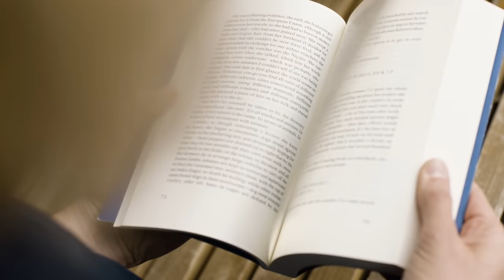【Хүүхэд наснаас дэлхийн топ болтол】Play nice but win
Ахлах ангийн хүүхэд дуртай зүйлээ хийгээд сарын 55,000,000₮ олж BMW худалдаж авжээ. Хамгийн гол нь хүн дуртай зүйлтэй, тэр зүйлдээ үнэнч байвал сэтгэл хангалуун ажиллаж, амьдарч мөрөөдлөө биелүүлж болдог юм байна. Энэ удаагийн дугаараар Dell Technologies үүсгэн байгуулагч Michael Dell-н намтрыг унших болно.

Play Nice But Win | Michael Dell
Зөв Ажилла Зүтгээд Хүр | Майкл Делл

▼Copyrights
Music used
Build Mode - by Jonny Easton

"Clair De Lune (Felt Piano, Rhodes, and Drum Machine Arr.)" by Podington Bear